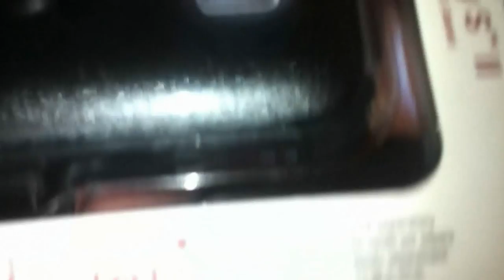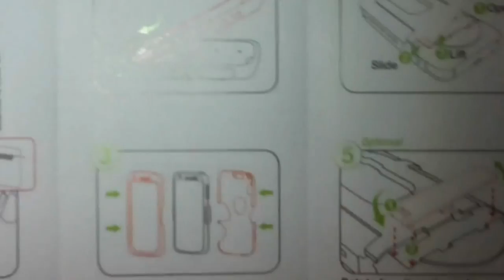Samsung Galaxy S2 Trident Kraken Case